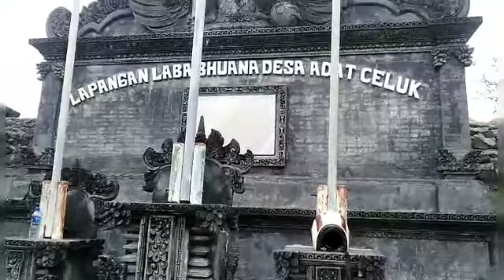Pertandingan Sepak bola Manila FC-U14 di Lapangan Laba Bhuwan Celuk Video part 2